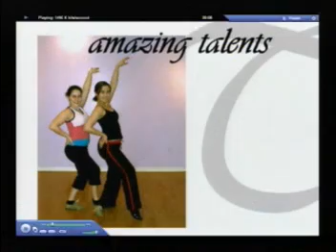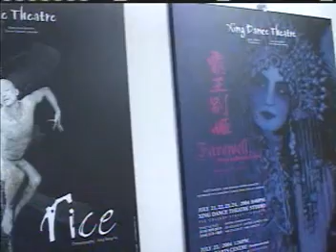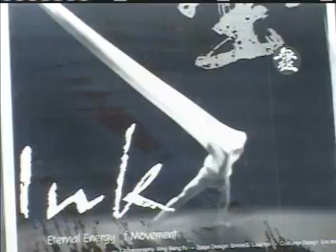TorontoTV-TTV Live Mandarin Magazine -20060419-2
TorontoTV - TorontoTV Live Mandarin Magazine -20060419 part #2  ; hosted by Adam Xu, Kathryn Zhao, Ellen Qi

TorontoTV